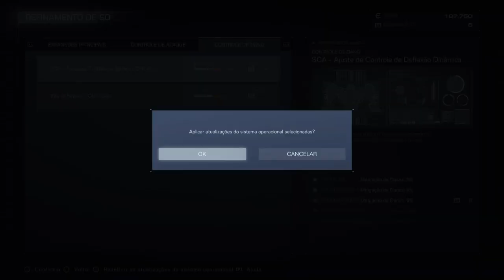10 Armored Core™ Vi Fires Of Rubicon™